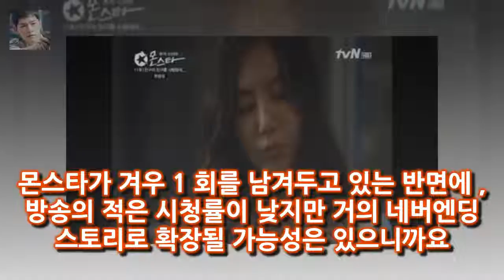SES 와 핑클의 제 1 세대는 너무 오래전 이야기고 한동안 침체기를 겪었던 걸그룹의 주역은 복고풍을 들고 나온 걸그룹의 새로운 변화 김나나(글램 다희) 대 응구(김선아)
천편일률적인 여자 아이돌 그룹 세계에 작지만 큰 변화가 감지되고 있습니다
SES 와 핑클의 제 1 세대는 너무 오래전 이야기고  한동안 침체기를 겪었던 걸그룹의 주역은 복고풍을 들고 나온 귀여운 이미지의 원더걸스에게 돌아가는 듯했지만  곧 소녀시대의 청순하고 귀여운 이미지  카라의 청순하면서 섹시한 이미지로 세분화되었습니다

코레일 설 열차승차권 예매 시작...올해부터 반환수수료 강화  16일 경부·경전·동해·충북선 17일 호남·전라·경강·장항선 (대전=연합뉴스) 유의주 기자 = 올해 설 열차승차:
지난 15일 아디다스는 공식 유튜브 채널을 통해 손나은이 등장하는 캠페인 영상을 공개했다 | 에이핑크 손나은 레깅스 여신→스포츠 브랜드 공식 모델 발탁텐아시아 :
앞서 손나은은 아디다스 레깅스 패션으로 화제를 모았다 손나은 결국 해냈다! 아디다스 덕후에서 모델까지... :
김새롬 이찬오 향한 의미심장한 발언을 보니? 과거가 계속 나오더라  김새롬이 이찬오 셰프와 이혼한 이유를 비디오스타를 통해 밝힐 예정인 가운데 김새롬의 과거 발언이 새삼 재조:
리턴은 고현정 이진욱 주인공으로 늦깎이 흙수저 변호사와 살인사건 용의자의 아내이자 경력 단절의 장롱면허 변호사가 장솜이 리턴 합류..고현정 선배 보는 것만으로 영광- 스타뉴스 :